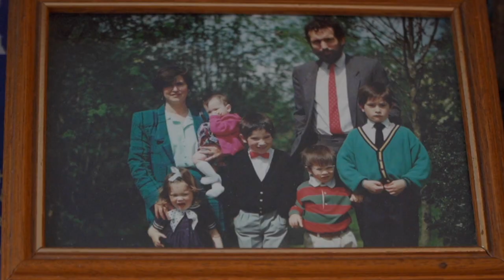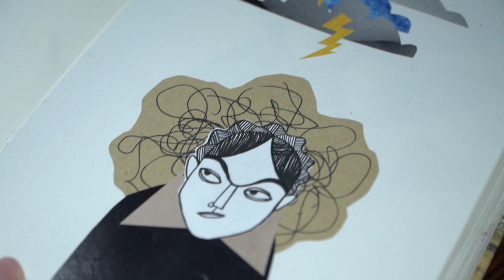In Focus: Deirdre Kelly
Deirdre Kelly is a talented writer and spoken word performer, originally from Letterkenny now living in Belfast.  She is a member of the Duncairn Creative Collective, Soup Ink Co-Operative and has been making a name for herself in the past few years spinning yarns in her own distinctive and usually hilarious style.  In this show, we hear a bit about her background, her work and her ambitions for the future.

This project is supported by Arts Council NI, Belfast City Council, Paul Hamlin Foundation and the Esmée Fairbairn Foundation.